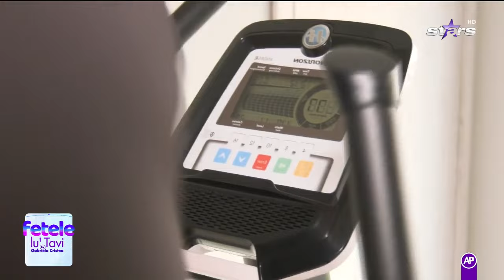Fetele lu' Tavi | Tavi Clonda se bucură de noua achiziție, sportul fiind foarte important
Tavi Clonda are câteva momente libere și se merge în camera de sport să încerce noile achiziții.